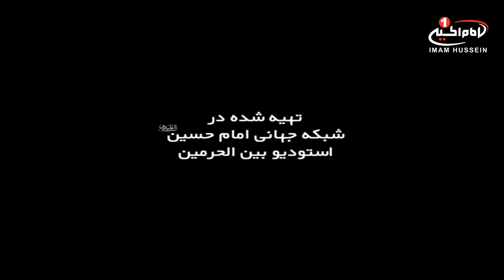اذکار آسمانی (37): آثار فقرات دعای جوشن كبير، حجت الاسلام والمسلمین محمدحسین آسوده، کربلا، 1439 ق